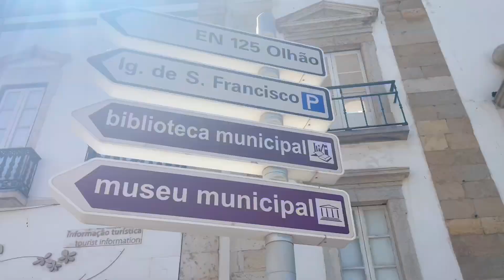PORTUGAL TRAVEL VLOG, NIKMATI MUSIM PANAS DI SALAH SATU PANTAI TERINDAH DI DUNIA, WAJIB KESINI‼️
Agar ceritanya nyambung nonton sesuai Part ya klik link dibawah ini (Part 1)